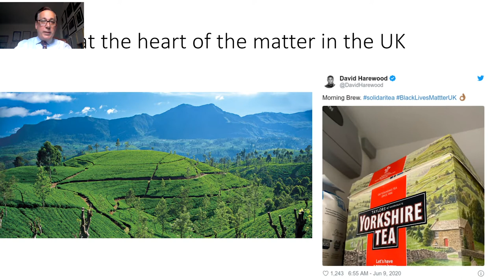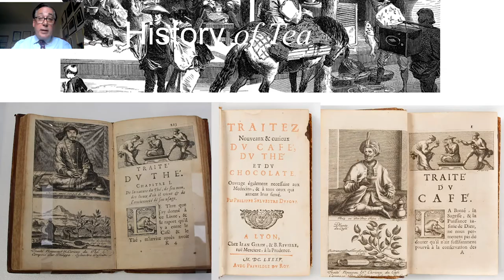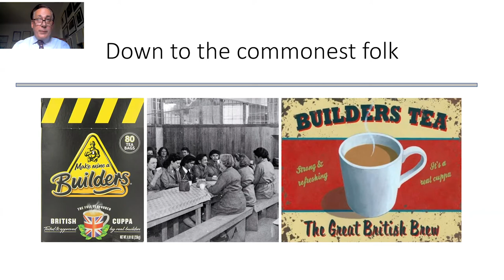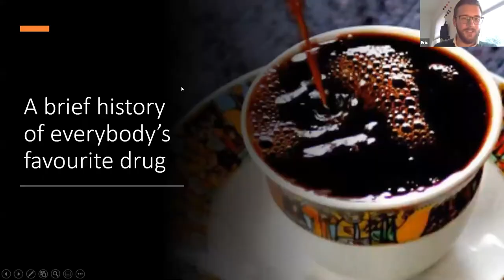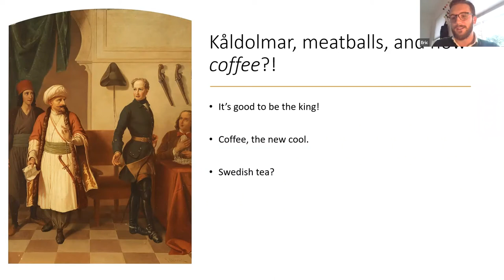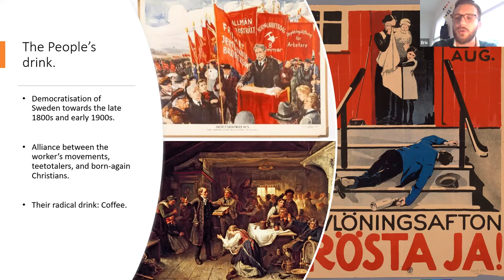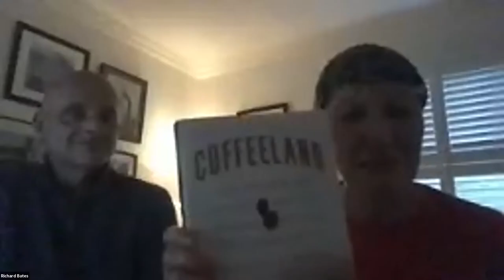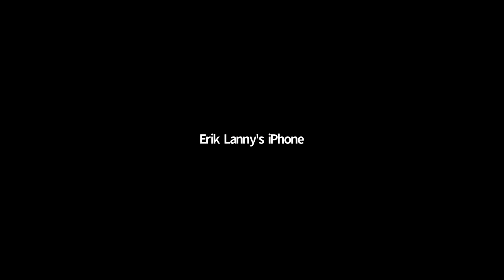Tea and Coffee in Britain and Sweden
Professor David Goldsmith and Eric Orlowski gave their third joint talk. This time the topic was "Tea and Coffee in Great Britain and Sweden", which provided a springboard for an exploration of two nations' customs, histories and international trade routes. In England (in particular) the archetypal cup of breakfast or afternoon, tea is a cultural marvel, which literally sustained an Empire. In Sweden, coffee has come to rule the roost. A quintessential part of Swedish culture, the fika, is grounded in coffee. The when, how's and why's were explored and illustrated with some brilliant slides.WeParticipants learned how each drink arrived in, then came to dominate, the two countries. There were many fun-facts, knowledge nuggets, and entertaining tales. Members of the Swedish-British Society in Stockholm joined the talk, quesion and answer session and chat afterwards.